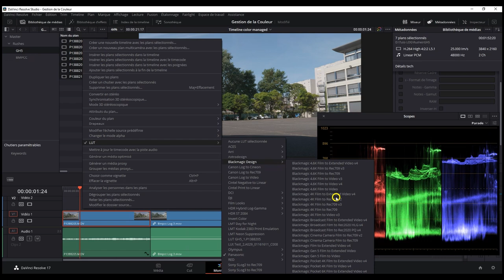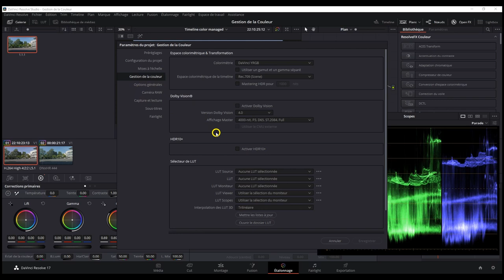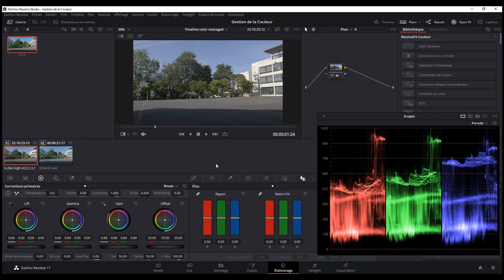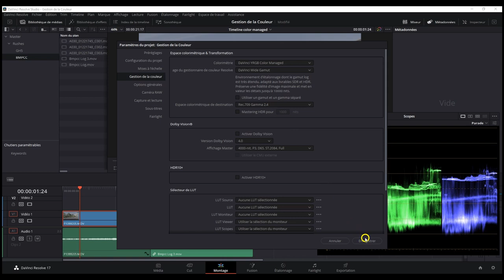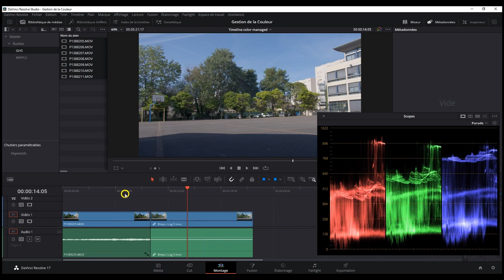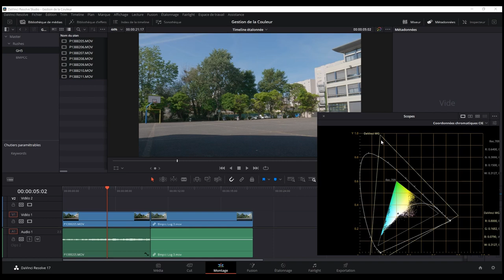Episode 39 Gestion de la Couleur